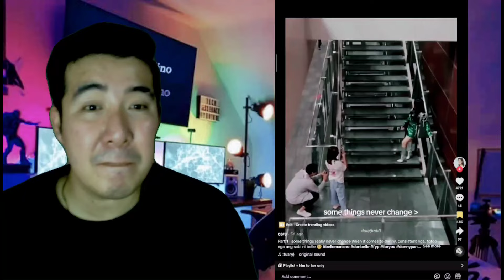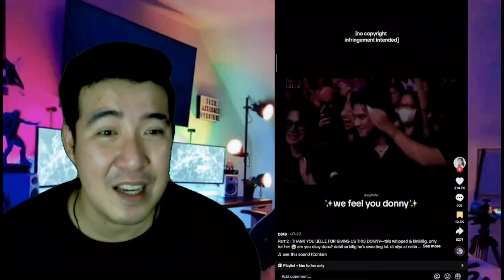[REACTION] DONBELLE | PART 57 DONBELLE TIKTOK COMPILATION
2.  "its fair use" No copyright is claimed and to the extent  that material may appear to be infringed , I assert that such alleged infringement is permissible under U.S. and Philippine copyright law. If you believe material have been used in an unauthorized manner, please contact the poster.
3. This Video is not associated with any company or products mentioned on the video.
4. No intention to infringe photos or audio used in this video.